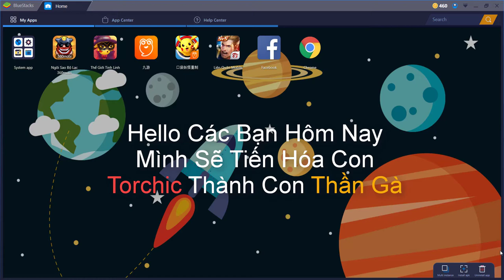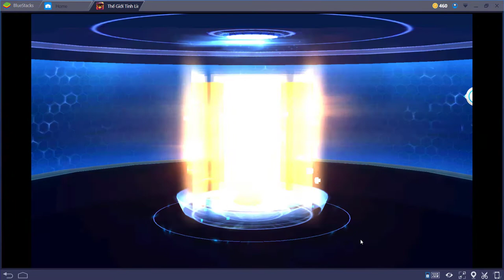Torchic Tiến Hóa Thành Blaziken Trong Game Thế Giới Tinh Linh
bạn nào muốn mình tiến hóa mega con Blaziken hãy comment phía dưới nhé